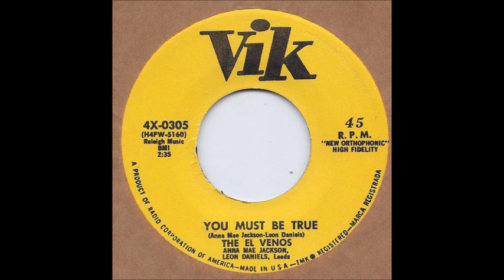El Venos - You Must (Won't) Be True '1957 Vik-0305.wmv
Looks like our losses to the Vocal Group family is not abating.

On Sunday, March 18th, we lost Leon Daniels of Pittsburgh's El Venos.

Leon had been ill for the last 5-6 months.  He was 72 yrs old.

I refer you to Marv Goldberg's article on the El Venos

In Memory of Leon Daniels I give you both sides of their 1957

Vik Records release.  Leon Daniels and Anna Mae Jackson (aka Anne Keith)

share the leads on

"My Heart Beats Faster"

and

"You Must Be True" (note: Mis-labeled by Vik. S/B "You Won't Be True").

Rest In Peace, Leon Daniels,